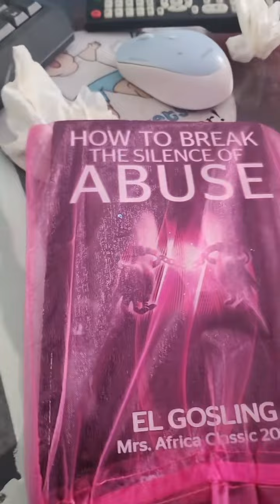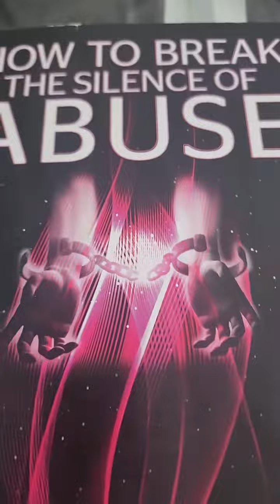HOW TO BREAK THE SILENCE OF ABUSE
HOW TO BREAK THE SILENCE OF ABUSE. BY EL GOSLING